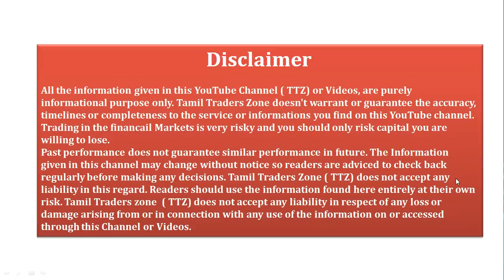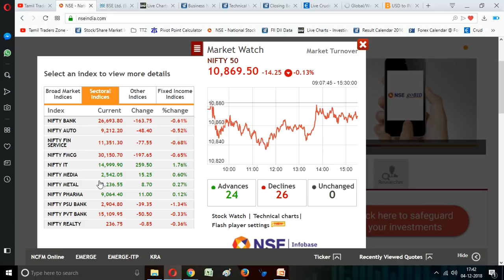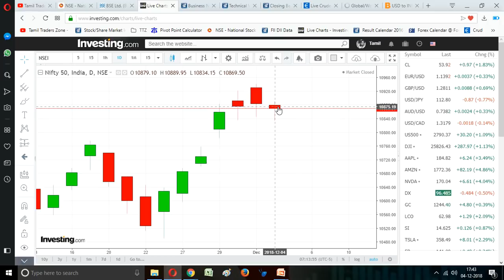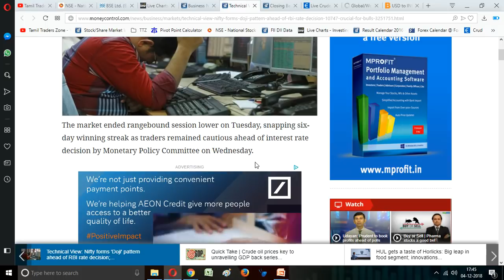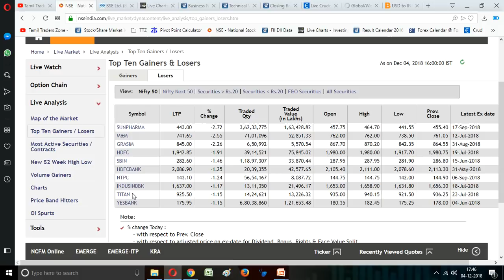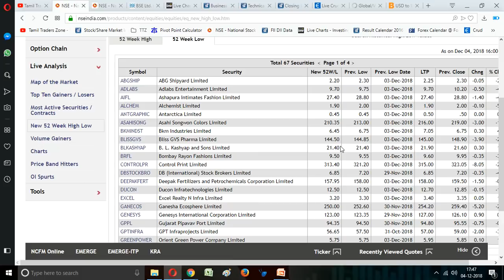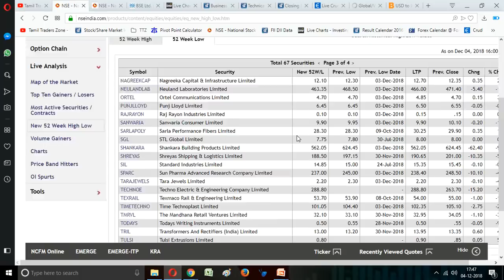NIFTY 14 புள்ளிகள் குறைந்து DOJI PATTERN பதிவுசெய்திருக்கிறது/04.12.2018 Post Market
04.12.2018 பங்கு சந்தை எப்படி முடிவடைந்தது

Market at Close Shares have closed lower, amid caution ahead of RBI’s monetary policy committee meeting outcome on Wednesday. Uncertainty over US-China trade truce has also weighed on indices.

Among sectors, weakness was visible among automobiles, banks, consumption and infrastructure names, while IT and pharma index ended in the green. The Nifty Midcap index was lower by around one-third of a percent.

At the close of market hours, the Sensex closed down 106.69 points or 0.29% at 36134.31, while the Nifty was lower by 14.30 points or 0.13% at 10869.50. The market breadth is negative as 1154 shares advanced, against a decline of 1393 shares, while 143 shares were unchanged.

ONGC, Wipro, and BPCL were the top gainers, while Sun Pharma
and M&M lost the most.

Saranya
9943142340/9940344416